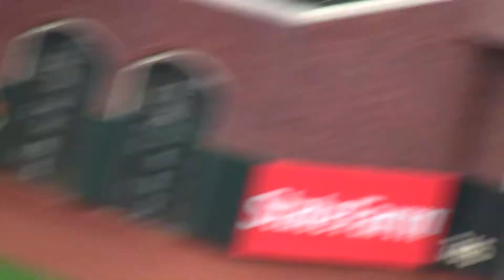Beltran hits his 300th HR!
Beltran homered in the first inning and again here in the sixth with a splash hit into McCovey Cove to put the Giants ahead. It marked the slugger's 30th career multihomer game, third this year and first since joining San Francisco in a trade from the Mets on July 28.